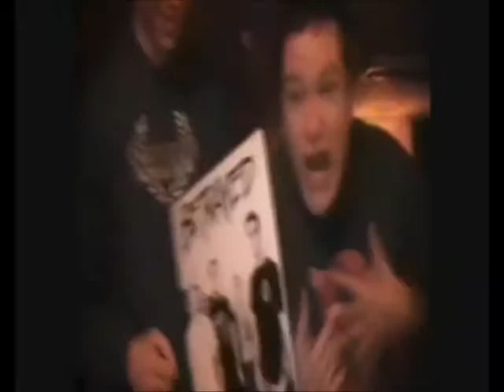GOLDEN X behind the scenes - hungarian weekend 2010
golden x on the road + F-bomb is telling a mamajoke